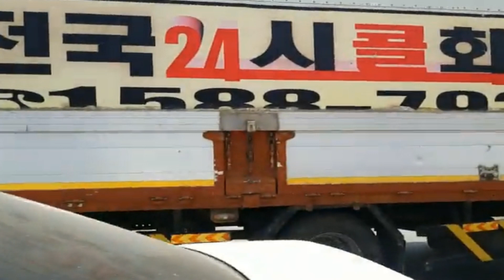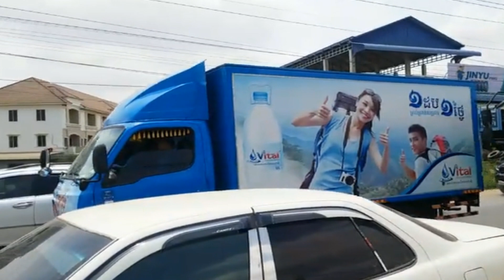ញាក់សាច់! ឡានជាន់ហ្រ្វាំងមិនស៉ីបុករះខ្ទេចឡានជាច្រើនគ្រឿង អ្នកដំណើររត់ចែកជើងគ្នាព្រាតពេញផ្លូវ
👉 ខាងខ្ញុំនិងព្យាយាមរកព័ត៏មានថ្មីៗនិងច្បាស់លាស់ជូនបងប្អូនទស្សនានិងអោយដឹងពីព្រឹត្តិការណ៍ប្រចាំថ្ងៃ ផងដែរ